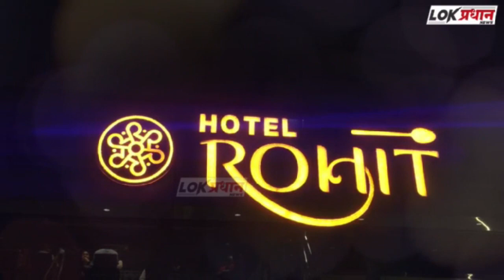२१ तासानंतरही 'त्या' चार महिन्यांच्या चिमुकलीचा शोध लागला नाही